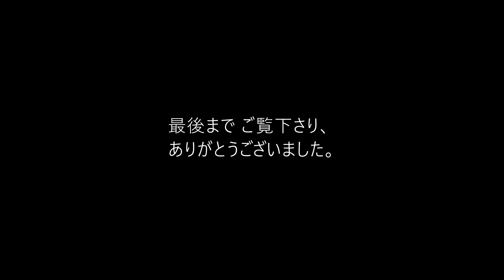【北陸新幹線延伸まで 1年弱】 北陸本線 王子保（おうしお）駅（福井県越前市）2023年5月23日(火)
2023年5月23日(火)、北陸本線 王子保（おうしお）駅で電車を待った約30分間を動画にまとめました。
2023年度末、北陸新幹線の金沢～敦賀間が延伸開業予定。
北陸本線の大聖寺～敦賀間は第三セクター鉄道「ハピラインふくい」に転換され、在来線特急の「サンダーバード」や「しらさぎ」も敦賀以北は運転されなくなると見られます。
見慣れた光景も あと1年弱となりました。
なお王子保駅は普段通過するだけで、下車するのは今回の旅行が初めて。
のどかな駅でした。

【主なシーン】
0:00 王子保駅に到着
0:15 普通 福井行が到着
1:13 普通 福井行が発車
1:34 EF510-8号機牽引の貨物列車が通過
2:47 特急 サンダーバード1号 金沢行が通過
3:09 特急 サンダーバード8号 大阪行が通過
3:37 普通 福井行が到着
4:02 エンディング

【関連動画】
【斜行エレベータのある宿】 しきぶ温泉 湯楽里（福井県越前市）2023年5月22日(月)～23日(火)

【当日の行程】
5月23日（火）
しきぶ温泉湯楽里7:53～王子保駅8:03 *折り畳み自転車
王子保8:32～武生8:36 北陸本線 普通 福井行
武生8:42～小松9:22 北陸本線 特急 サンダーバード3号 金沢行 自由席
小松9:31～能美根上9:37 北陸本線 普通 金沢行
　*北陸鉄道 能美線廃線跡を踏査（新寺井～鶴来） *折り畳み自転車
鶴来15:58～野町16:28 北陸鉄道 石川線 普通 野町行
　*実家泊（折り畳み自転車）

　　曲名：New_Place_of_Work、傘とおでかけ
効果音ラボ